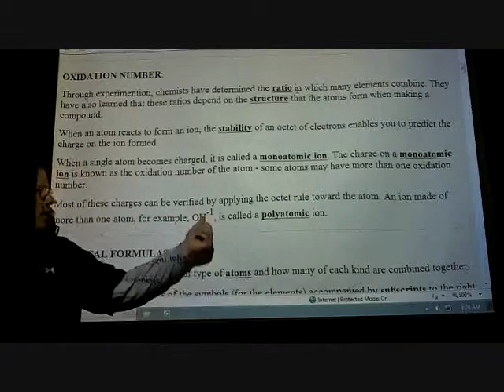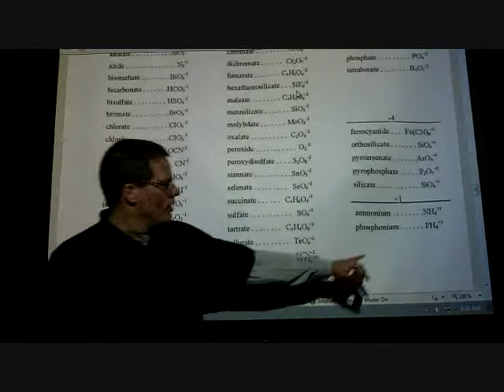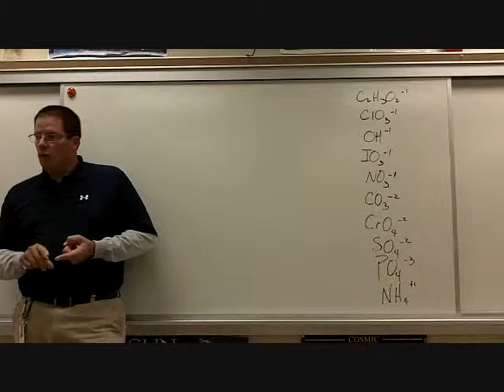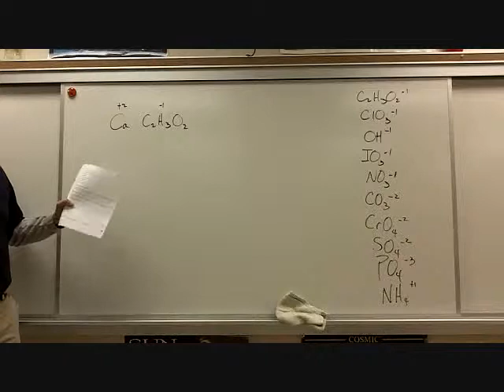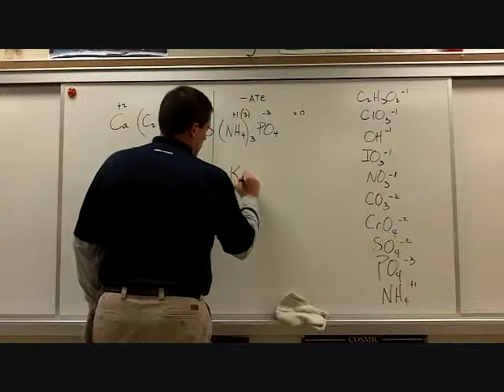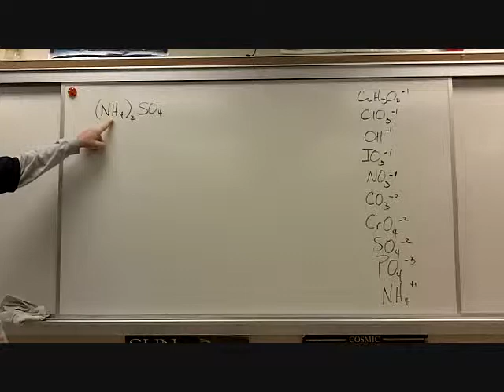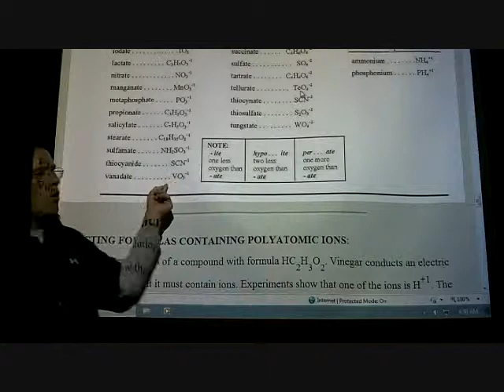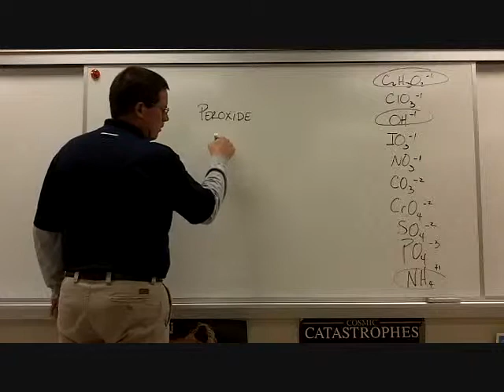Avon Honors Chemistry - Unit 5: Ionic Compounds / Nomenclature - Lecture #2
This video discusses how to write and name ionic compounds with polyatomic ions.